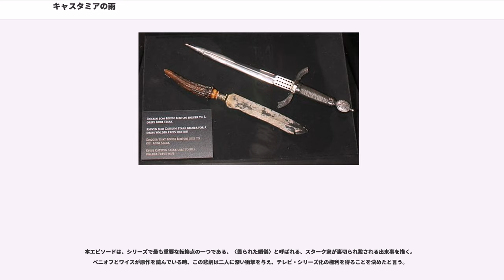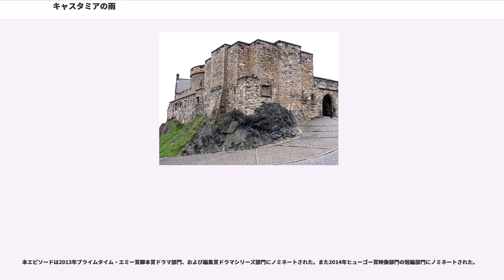キャスタミアの雨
『キャスタミアの雨』はHBO(日本ではスター・チャンネルが放送)のファンタジー・ドラマ・シリーズである『ゲーム・オブ・スローンズ』の第3章『戦乱の嵐-前篇-』の第9話である。プロデューサーでもあるデイヴィッド・ベニオフ と D・B・ワイスによって、原作『剣嵐の大地』に基づいて脚本が書かれ、 デヴィッド・ナッターが監督した。

タイトルは、七王国で人気の歌の名であり、詞の内容は、かつてラニスター家の有力な旗主であったキャスタミアのレイン家が反逆した時に、タイウィンが冷酷に鎮圧したことを歌い、タイウィンの恐ろしさを警告するものである。レイン家と雨(レイン)がかけられている。

本エピソードは〈釁られた婚儀〉として原作の中でも最も記憶に残る出来事である、エドミュア・タリーとロズリン・フレイの婚儀を中心に描く。ルース・ボルトンとウォルダー・フレイが裏切り、ロブ、キャトリン、そしてスターク家とタリー家の兵を惨殺する。エドミュア、ブリンデンは生き残る。ハウンドとアリアはこれを目撃して逃げる。ジョン・スノウはイグリットらの一行から逃げ出す。ブランはリコンと別れる。 デナーリスはユンカイを制圧する。

本エピソードによって、デイヴィッド・ベニオフとD・B・ワイスは2013年プライムタイム・エミー賞脚本賞ドラマ部門にノミネートされた。

〈壁〉の北で、サムウェル・ターリー(ジョン・ブラッドリー)とジリ(ハンナ・マリー)は南に旅を続ける。サムは、〈壁〉沿いの無人の城である〈夜の砦〉の出入り口を使って〈壁〉を超えるつもりだと言う。

〈壁〉の南で、ブラン(アイザック・ヘンプステッド＝ライト)の一行は放棄された粉挽き場で休む。ジョン・スノウ(キット・ハリントン)と〈野人〉の一行は、馬飼いの老人の家を襲い、馬と金を奪うが馬飼いは逃げる。粉挽き場で、ブランとジョジェン・リード(トーマス・サングスター)が〈壁〉を超える方法を話し合っている時、ミーラ・リード(エリー・ケンドリック)は馬飼いが通りかかるのに気づく。馬飼いが〈野人〉たちに捕われた後、ホーダーが雷におびえて叫び始め、〈野人〉たちに見つかりそうになる。ブランは〈狼潜り〉(ウォーグ)の能力を使ってホーダーの心に入り意識を失わせる。

粉ひき場の外で、トアマンドは馬飼いを殺そうとするが、忠誠心を試すためにジョンに殺させようと、オレル(マッケンジー・クルック)が提案する。ジョンは無実の人間を殺すことができず、イグリット(ローズ・レスリー)が代わりに矢で殺す。ジョンの本心を知り、トアマンドはジョンを殺すよう命令する。イグリットがジョンを守ろうとするが、ジョンはイグリットを押しのける。ジョンがオレルと戦う間、トアマンドがイグリットを抑え込む。ブランは自分のダイアウルフのサマーの心に入ってジョンを助ける。サマーとゴーストがほかの〈野人〉たちを襲う間、ジョンはオレルを殺し、馬を盗み、イグリットを置き去りにして逃げて〈壁〉に向かう。夜、ブランはオシャ(ナタリア・テナ)に、リコンを連れてスターク家の旗主アンバー家の本拠である〈最後の炉端城〉(ラスト・ハース)に行くよう頼み、自分達は〈三つ目の鴉〉を探しに〈壁〉の向こう側に行くと言う。一行はすぐに出発する。

ユンカイ攻撃を話す会議で、ダーリオ・ナハーリス(エド・スクレイン)はデナーリス(エミリア・クラーク)に市の裏門のことを話し、そこから忍び込んで表門を開ければ軍を入れることができると言う。ジョラー・モーモント(イアン・グレン)はダーリオの計画を疑うが、デナーリスはグレイ・ワームの意見を聞き採用する。夜になり、ダーリオ、ジョラーそしてグレイ・ワームは裏門に着く。ダーリオは先に進み、市に仕える〈次子〉の司令官のふりをする。すぐに市に入ることを許され、ジョラーとグレイ・ワームについて来るよう合図をする。だが3人はユンカイの奴隷兵士に待ち伏せされ、多勢に無勢となる。3人はデナーリスのもとに戻り、奴隷たちを呼応させて市を占拠したと言う。

キャンプで、キャトリン(ミシェル・フェアリー)は、〈北の王〉である息子ロブ(リチャード・マッデン)と、ウォルダー・フレイとの同盟や、ラニスター家の本拠であるキャスタリーロック攻撃について話す。間もなくスターク軍はフレイ家の本拠〈双子城〉に着き、他の領主の家の屋根の下での安全を保証する”客の権利”の象徴であるパンと塩を与えられる。ロブは嫌味なウォルダー・フレイ公とその娘たちに謝罪する。ウォルダーは謝罪を受けいれるが、ロブが婚約を破った理由であるタリサ(ウーナ・...